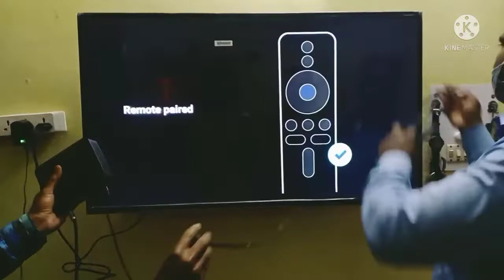Finally New TV Ki Pooja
Dost Apka Swagat Hai Mere Youtube  Chaneel Akash Mane Vlog new Adventure